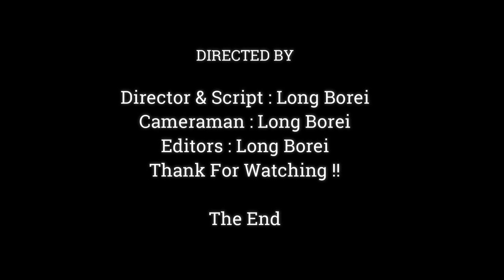Oldest Mom Monkey Butter Very Hard To Carry Baby Walking, Look So Tired After Give Birth Newborn ,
Dear all Value Visitor, This Videos We Want To Show You About ,Oldest Mom Monkey Butter Very Hard To Carry Baby Walking, Look So Tired  After Give Birth Newborn ,